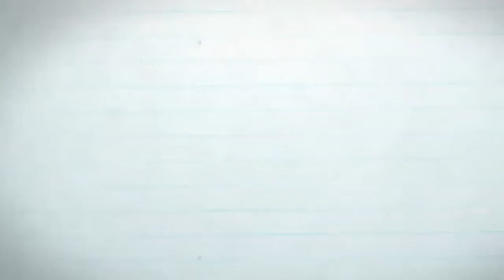How to make a Night Lamp from Resin | DIY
Namaskar!!!
In this video i made a Lamp from Resin
It's interesting to see and much fun
Keep smiling 😊
Jai Hind 🇮🇳